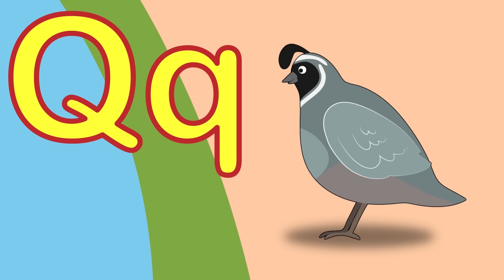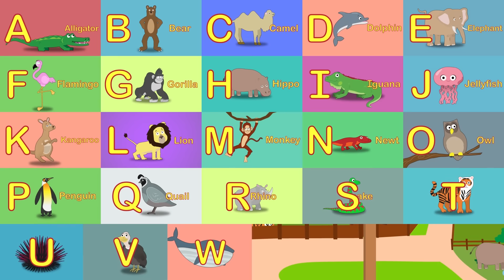Animal Songs For Children | + More Toddler Songs | Toddler Fun Learning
There are over 20 catchy animal songs featuring animal sounds and nursery rhymes.

Love Toddler Fun Learning?  You can watch all of our videos over on our app. Watch ad free and download for offline viewing.

Over 20 animal songs for kids:

Happy Animal Choir
Animal Alphabet song with Number Zoo
The Prehistoric Animal Brigade
There was An Old Lady That Swallowed A Fly
Animal Song With Number Farm
Sleeping Bunnies
Time For Bed
The Stick Insect Song
The Penguin Song